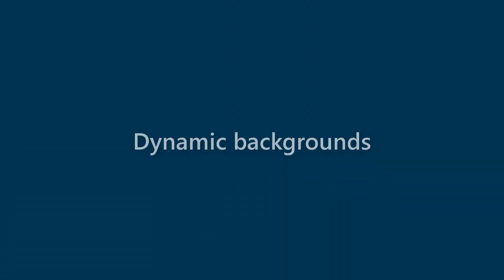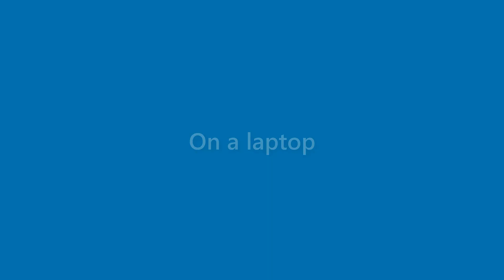Maryann Larson - appearance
Name Look - Maryann Larson - appearance. In this video we present "Maryann Larson" name look and feel in various scenarios.
This video will cover:
How does "Maryann Larson" look as a personal letterhead?
How does "Maryann Larson" look on a business card?
How does "Maryann Larson" look on a computer/laptop screen?
How does "Maryann Larson" look with different background colors?
How does "Maryann Larson" look with various fonts?